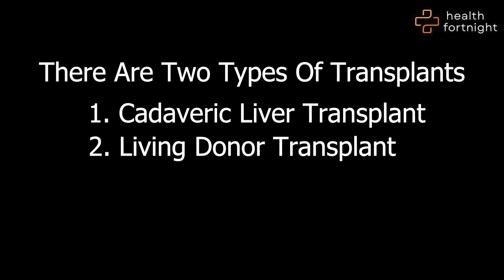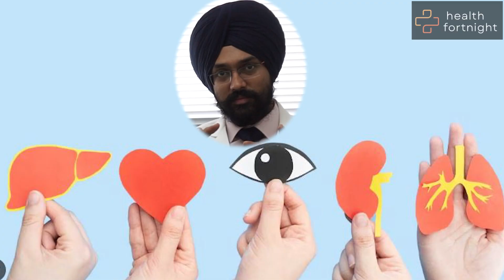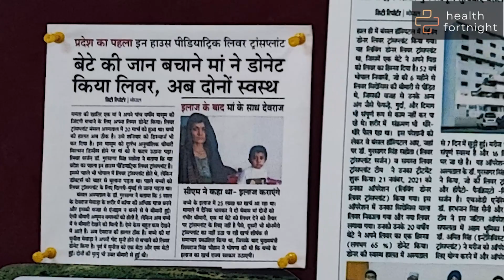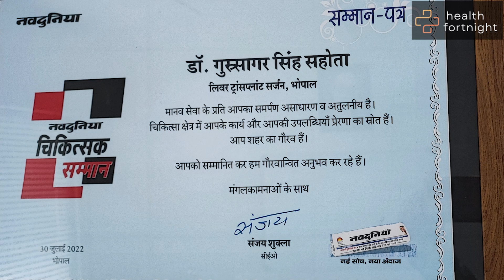Liver Cirrhosis and Life after Transplant | लिवर ट्रांसप्लांट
In this insightful interview, we sit down with a leading liver transplant specialist - Dr. Gursagar Singh Sahota -  to gain a deeper understanding of liver cirrhosis and life after transplant. As a medical professional Dr Sahota has dedicated his career to the study and treatment of liver disease. In this interview he shares his expertise on the causes, symptoms, and treatment options for liver cirrhosis.

Dr. Sahota also discussed the intricacies of the liver transplant process, including how donors are matched with recipients, the recovery process after surgery, and the long-term care needed to maintain a healthy liver. Whether you or a loved one have been impacted by liver disease, or you're simply interested in learning more about this complex organ and the life-saving treatments available, this interview offers valuable insights from an experienced medical expert.

The Video Content is not intended to be a substitute for professional medical advice, diagnosis, or treatment. Always seek the advice of your physician or other qualified health providers with any questions you may have regarding a medical condition. Never disregard professional medical advice or delay in seeking it because of something you have read or seen on the Site.